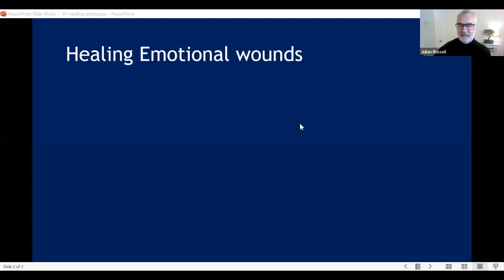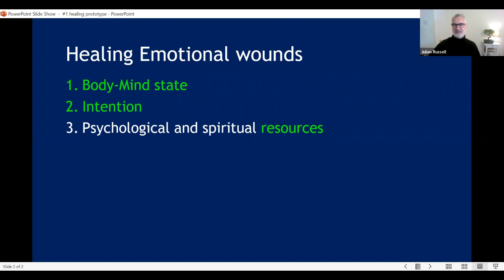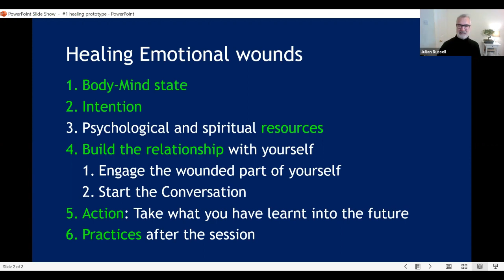Heal Your Emotional Wounds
There are many psychological methods for healing emotional wounds, but the underlying principle is to welcome and bring love to wounded or alienated parts of your own experience.

Once you accept, acknowledge, and love those parts of yourself, you can also become their protector and champion.

In this presentation, we explore these essential principles more deeply..